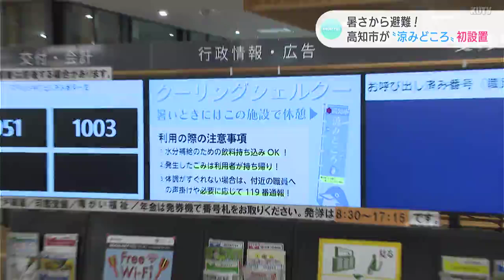「日差しもないし、ゆったりできるんとちゃう？」暑さから避難！ 高知市が“涼みどころ”初設置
夏本番を前に暑さから身を守るのに役立ててもらおうと、高知市の2つの施設に誰でも利用できる「涼みどころ」がはじめて設置されました。

「高知市涼みどころ」と名付けられたスペースは、高知市役所とオーテピアの2か所に初めて設置されました。国が2024年4月に熱中症特別警戒アラートの運用を始めるなど、新たな熱中症対策に取り組んでいることを受けて高知市でも涼みどころを設置。熱中症特別警戒アラートが出された際には極端な暑さから避難するための「クーリングシェルター」としての役割も担います。

高知市役所の1階市民ロビーの涼みどころは3日から利用が可能になりました。こちらでは床から涼しい風が出るようになっていて、同時に35人までが休憩できます。

（リポート　遠藤弥宙）
「オーテピアのクーリングシェルターは、入り口の近くにあります。すぐに、ゆっくりと体を休めることができます」

オーテピアには1階と4階の2か所に「涼みどころ」が設置されました。こちらではいすに座って休むだけでなく、自動販売機の飲み物で水分補給もしながら涼んでほしいとしています。

（利用者）
「ここは水分補給もできるしね。これから夏日も多くなるから、ちょうどええやない。日差しもないし、ゆったりできるんとちゃう？」

高知市は外出する際には、熱中症特別警戒アラートが出ているかどうかを確認し、基本的な熱中症対策をした上で涼みどころを利用してほしいとしています。

（高知市　新エネルギー・環境政策課　田村智志　課長）
「まずは自宅で基本的な熱中症対策にしっかり取り組んでいただいて、報道機関でもろいろいろな情報提供をしていただいておりますので、それを参考にしながら、日頃から取り組んでいただければと思います。そのうえで、どうしても外出をするときもあると思うので、その際にこうした施設も、ご利用いただければと思います」

涼みどころは市役所とオーテピアどちらも9月30日まで設置されます。高知市は、2024年度の利用状況を見て、2025年度以降、設置場所を増やすかなどを検討するとしています。